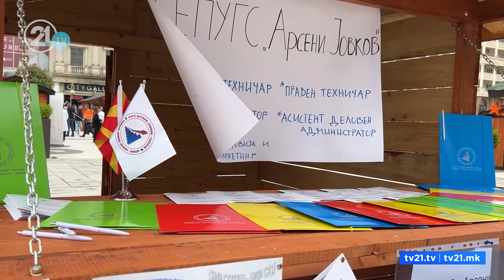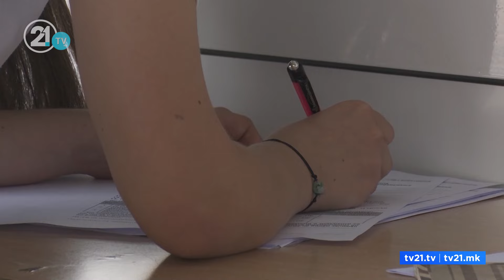Rikthehen shtëpizat në sheshin “Maqedonia”! Arsovska: S’janë vetëm për “Vitin e Ri”